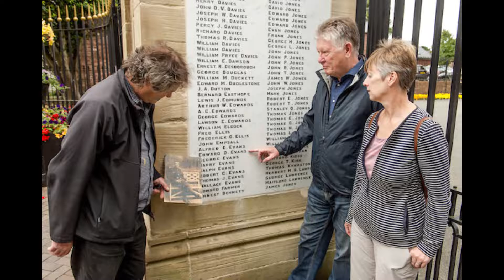Celebrating 30 years of Qube, Oswestry!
Take a look at just some of the wonderful people we have worked with and services we have provided over the past 30 years.